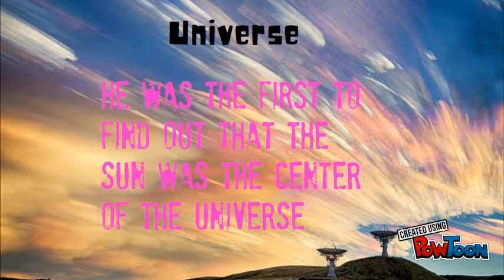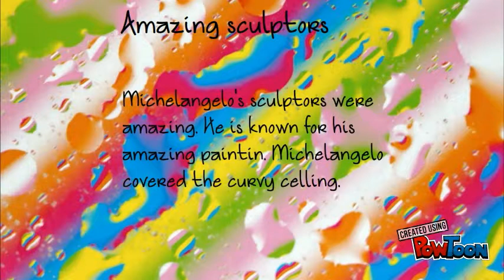Nicolos and galio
sage-- Created using PowToon -- Free sign up -- Create animated videos and animated presentations for free.  PowToon is a free tool that allows you to develop cool animated clips and animated presentations for your website, office meeting, sales pitch, nonprofit fundraiser, product launch, video resume, or anything else you could use an animated explainer video. PowToon's animation templates help you create animated presentations and animated explainer videos from scratch.  Anyone can produce awesome animations quickly with PowToon, without the cost or hassle other professional animation services require.